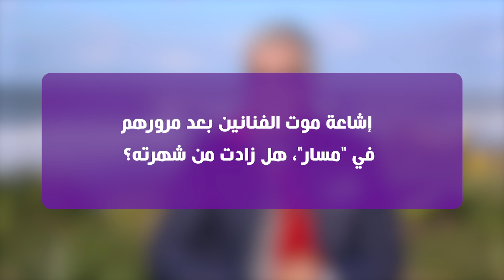حوار خاص.. بنشيكر يتحدث عن أسباب توقف برنامج "مسار" وحقيقة خلافه مع دوزيم